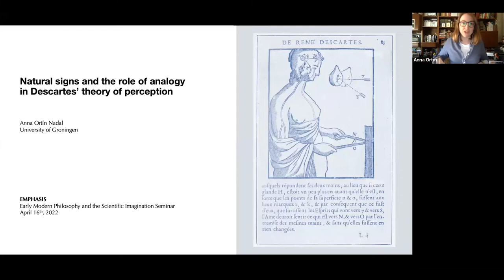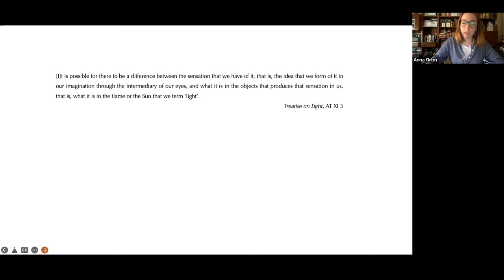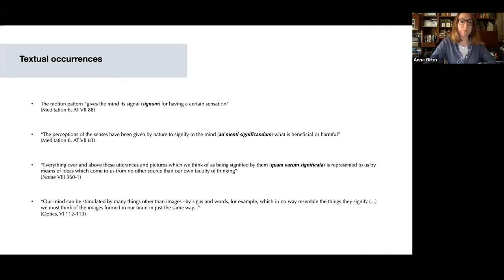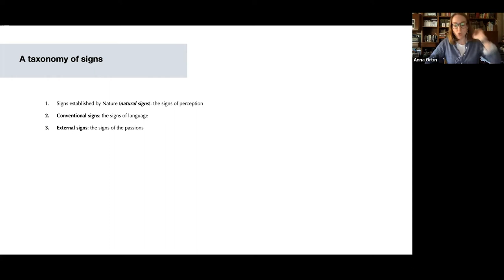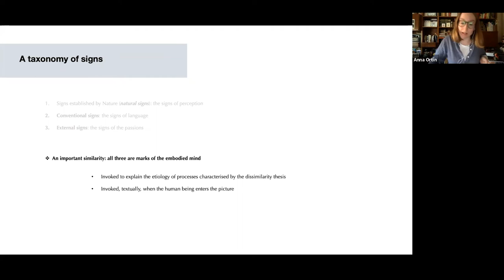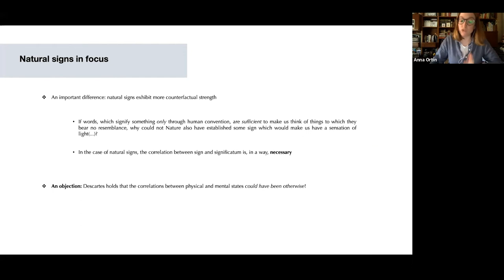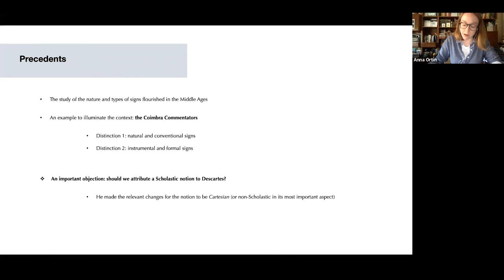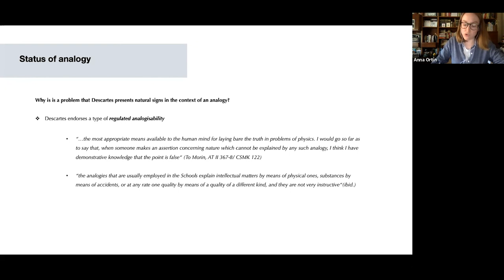EMPHASIS: Natural signs and the role of analogy in Descartes' theory of perception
EMPHASIS seminar: Natural signs and the role of analogy in Descartes' theory of perception

Speaker: Anna Ortin Nadal

16 March 2022